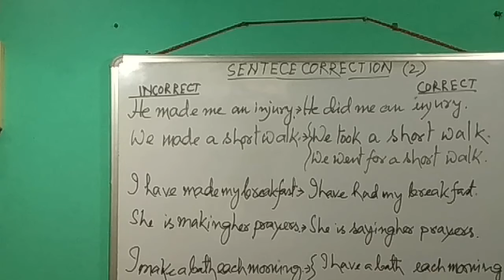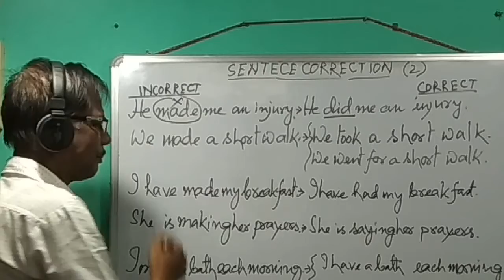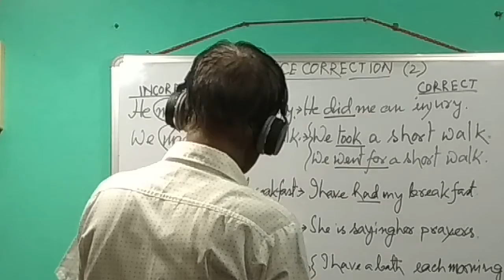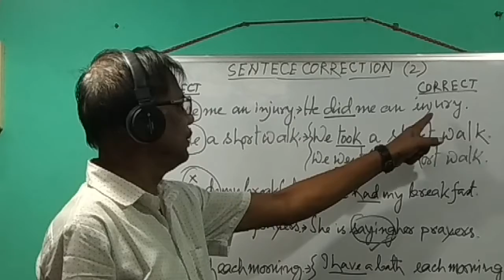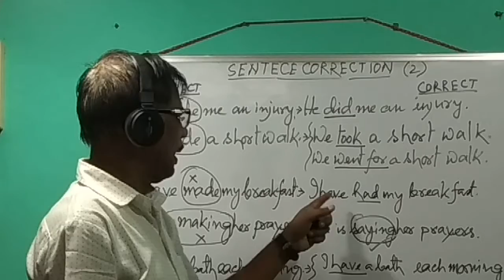Sentence Correction (2)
Online Class on English Grammar